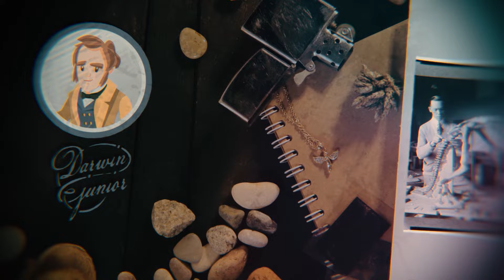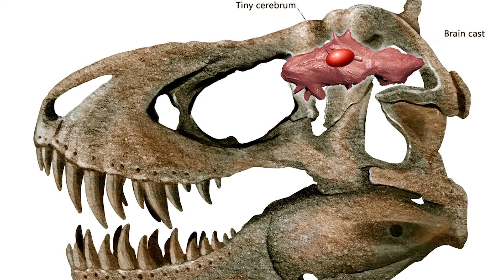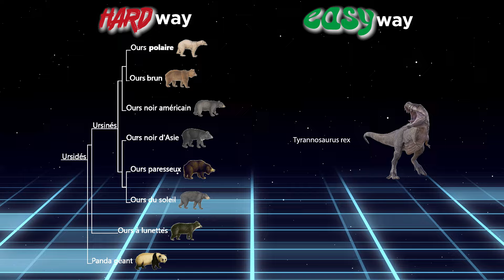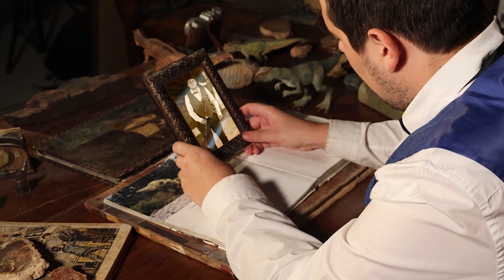DINOPEDIA #16 - TYRANNOSAURUS REX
🦖 Viens avec Darwin Junior pour explorer les mystères du Tyrannosaurus Rex, le légendaire "roi des tyrans" ! 🌿

Dans cet épisode palpitant, on découvre la véritable histoire du T-Rex, bien loin des mythes et des images hollywoodiennes. Ce voyage dans le temps va nous révéler les secrets d'un des plus grands prédateurs de l'histoire de la Terre.

Laisse un j'aime si tu as aimé l'épisode, et partage avec tes potes passionnés de dinos !

Pour encore plus d'aventures paléontologiques :
📘 Dinopedia Parc : Viens vivre une aventure unique en te rapprochant des créatures préhistoriques comme jamais.

📖 Dinopedia Découverte : Va encore plus loin dans la découverte des dinosaures avec notre magazine mensuel, rempli d'infos et d'illustrations.